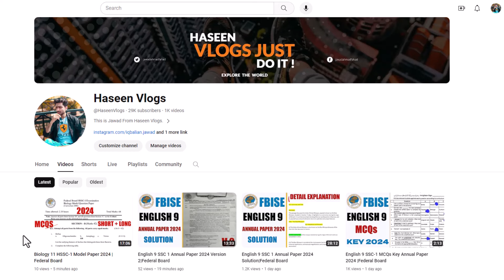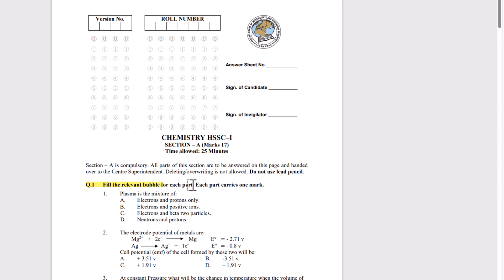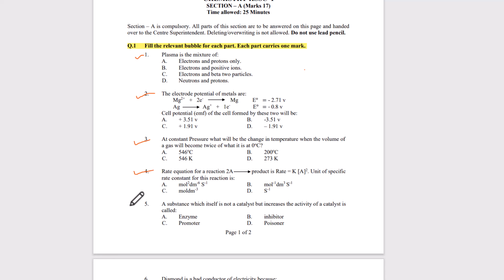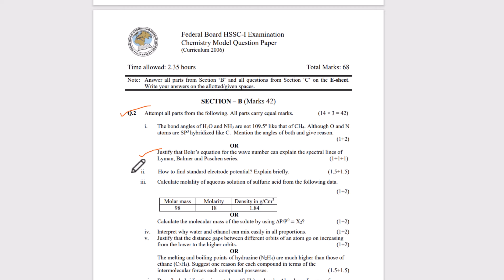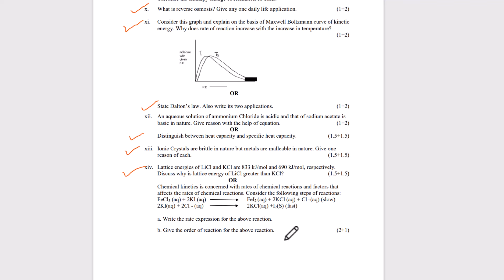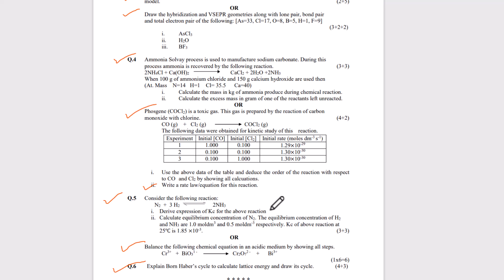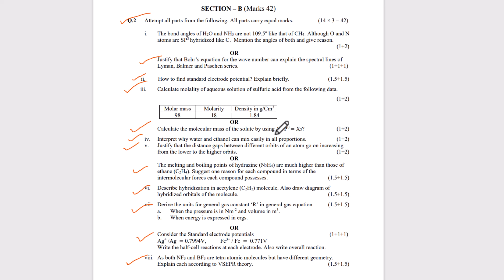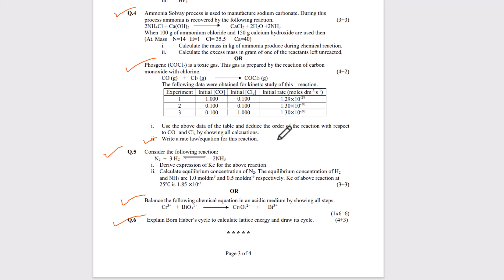Chemistry 11 Model Paper Guess 2024 | Federal Board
Chemistry 11 Important Questions 2024 | Federal Board

1st year Chemistry Guess Paper 2024, FSC part 1 Chemistry guess paper 2024 , Chemistry Guess Paper 2024

1st year Chemistry Guess Paper 2024, FSC part 1 Chemistry guess paper 2024, Chemistry  Guess Paper 2024

Chemistry Guess Paper 1st year Class 2024 - 1st year Chemistry most important questions for 2024 exams
Latest helpful All Punjab boards Matric 1st year class Chemistry guess paper 2024 of Bise (D G khan board,multan board,Lahore board,sahiwal board,sargodha board,rawalpindi board,gujjranwalla and faislabad board)of Math guess paper 1st year class 2024.
Important Short Questions(Subjective),Long Questions and  mcqs(objective) guess paper 1st year class Physics 2024
Important Physics guess paper 1st year class 2024
1st year 2024
1st year class Physics guess paper 2024

1styearChemistryGuessPaper2024,FSCpart1Chemistryguesspaper2024,ChemistryGuessPaper2024